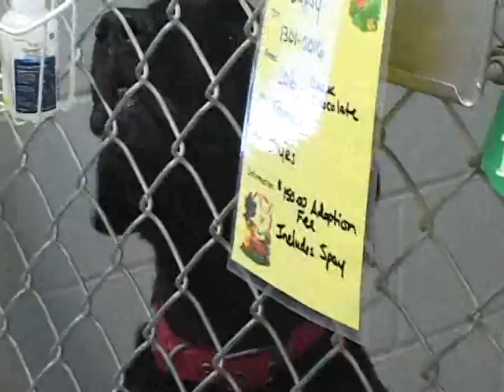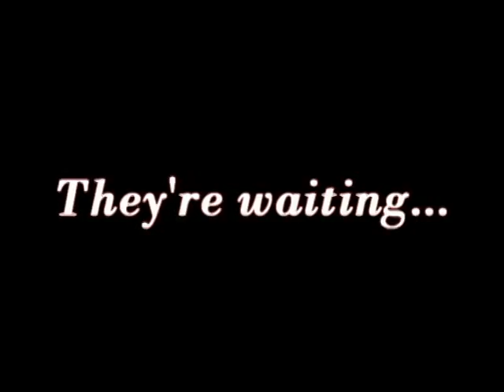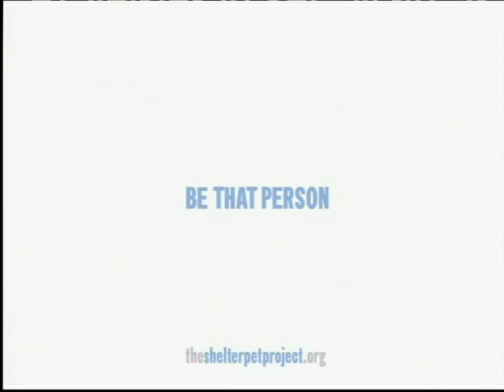Michigan Magazine presents SHELTER STORIES Show #1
Join us as we spotlight the animal shelters in search of adoptable owners for shelter pets! Today on this show we feature the Ogemaw County Humane Society on M33 North of M55 in Ogemaw County.  Your next "best friend" is waiting at a shelter near you! Watch Shelter stories here and coast to coast on the RFD TV network as a service of Michigan Magazine TV.   If your shelter would like to become involved in our productions or if you are interested in becoming a sponsor of shelter stories please leave your name and number at .